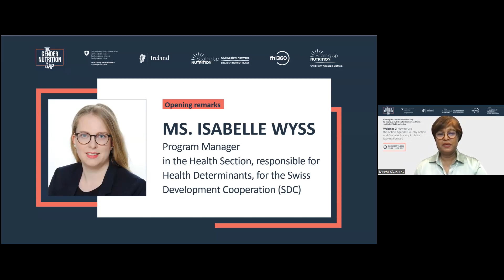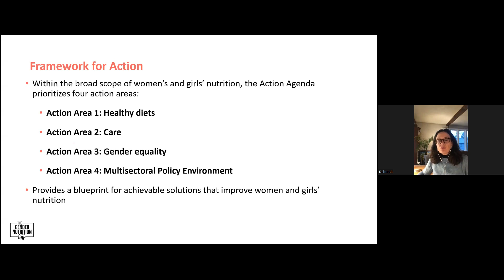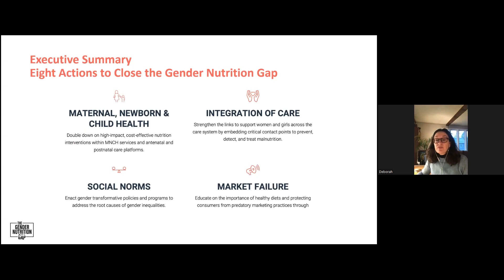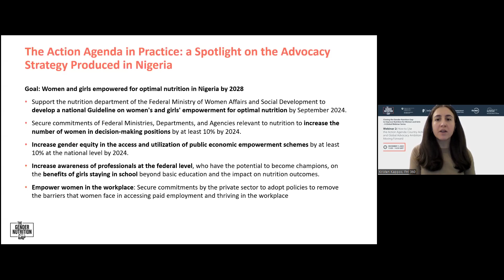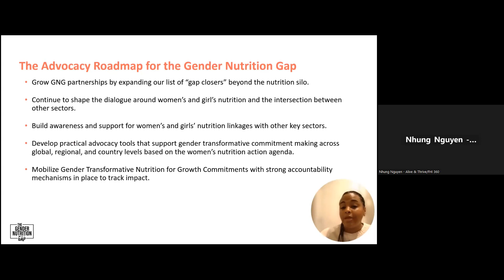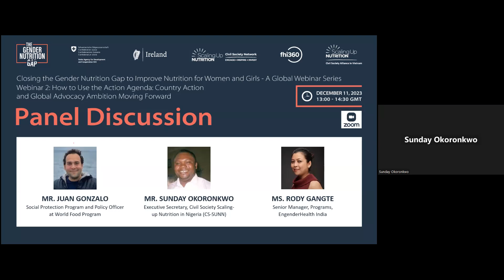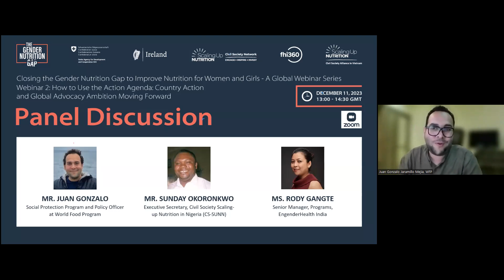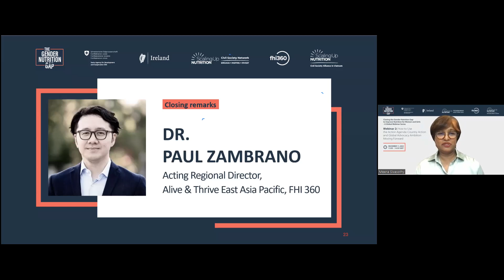Seminario web 2: Cómo utilizar la agenda de acción